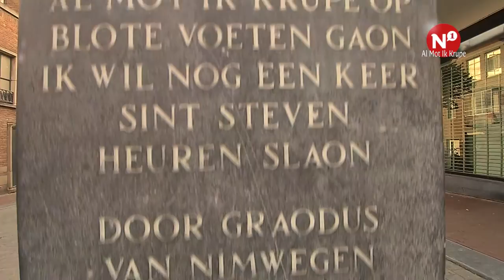Al mot ik krupe – Ingrid Kuijken